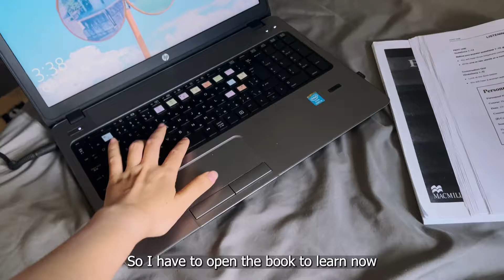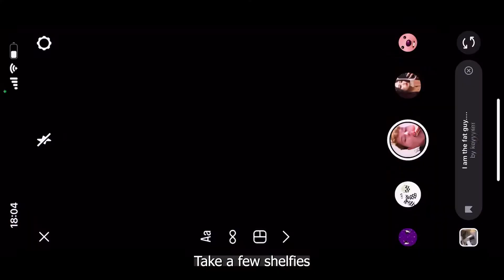Vlog #4 - What Vy cooked today